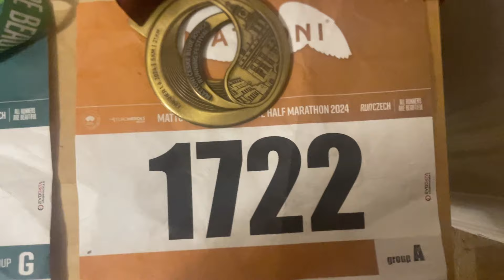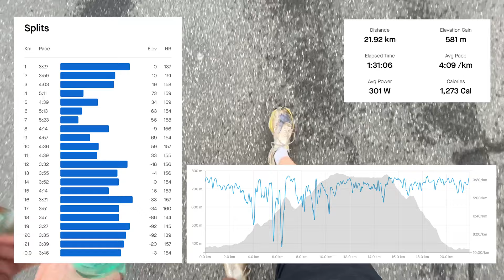Liberec Nature Run 2024 - zrodí se hvězda na nejhezčím závodu série? | Race vlog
Ahoj,

náhoda, štěstí nebo vyšší moc zapříčinila, že jsem se postavil na start závěrečnýho závodu Runczech série Liberec Nature run. :)
Mohl jsem tak zabojovat o postup do klubu Runczech star pro závodníky, kteří odběhli všech 8 závodů v roce 2024.

... no a jak to dopadlo?

Emil